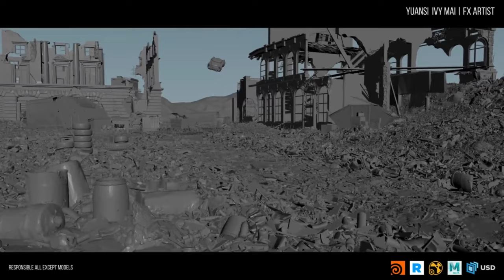GridMarkets' Featured Artist: Yuansi Mai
Discover the inspiring journey of Yuansi Mai to becoming a talented FX Artist.